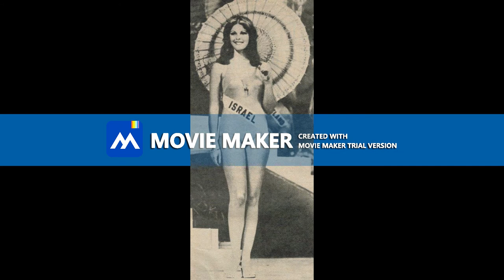Rina Messinger Miss Universe 1976 Israel Swimsuit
Please,  visit all the pages, sites, photographers's pages, magazines, tvs, blogs, bloggers etc whose names, banners, logos or urls are on the photos. All those places on the web are wonderful and have contextualized information on Miss Universe 1976, top quality pics, news and lots of things about beauty pageants.